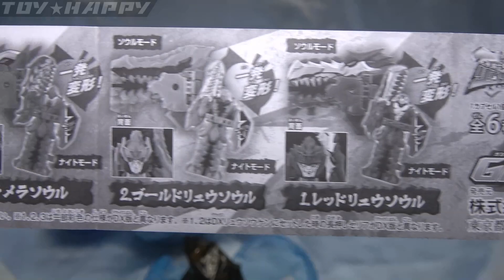新規はクンクンソウル ＧＰリュウソウル03 騎士竜戦隊リュウソウジャー capsuletoy Ryusoul03 Ryusoulger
ガシャポン版リュウソウル３弾ラインナップはレッド・ゴールド・ビリビリ・メラメラ・クンクンソウル

★スーパー戦隊関連グッズ動画リスト(ALL)

★リュウソウジャー関連グッズ動画リスト